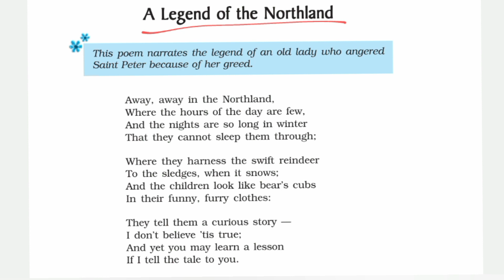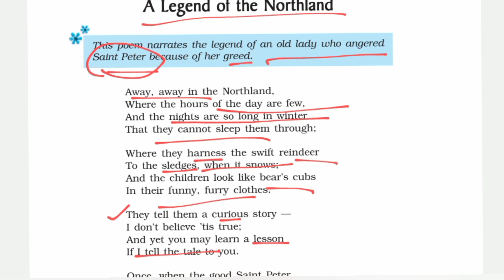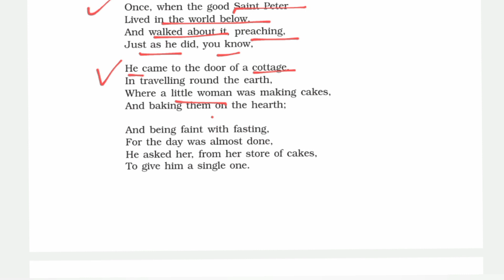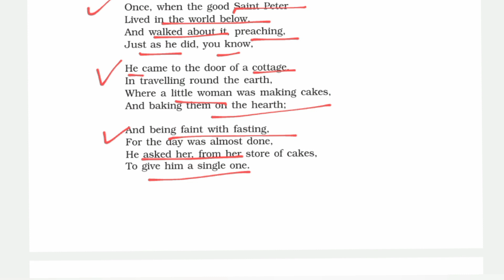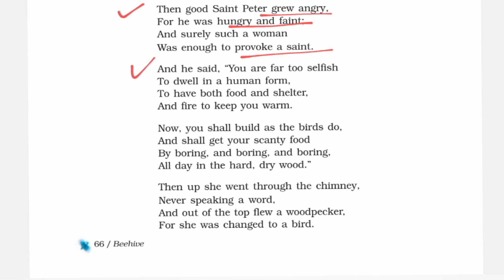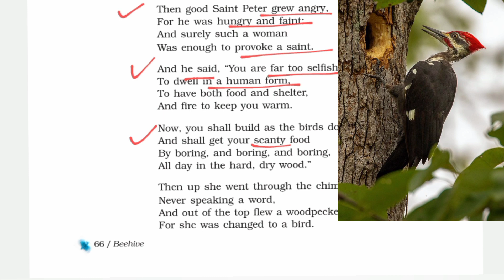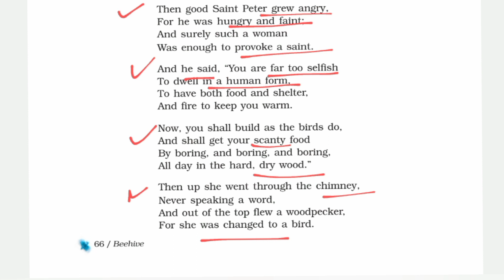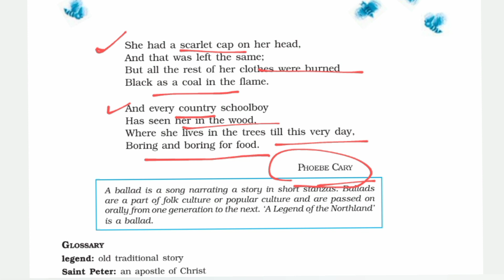The Legend of the Northland Class 9 | द लेजेंड ऑफ़ द नॉर्थलैंड | Full Hindi explanation